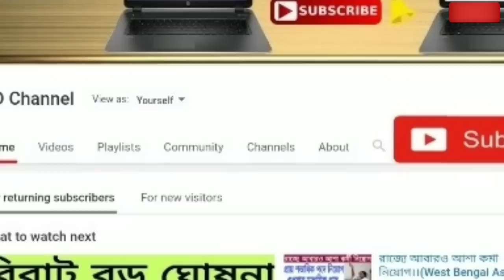আজ ১৯ তারিখেই বিপদ ।। বাড়বে কালবৈশাখী ঝড় ও শিলাবৃষ্টি ।। Weather News